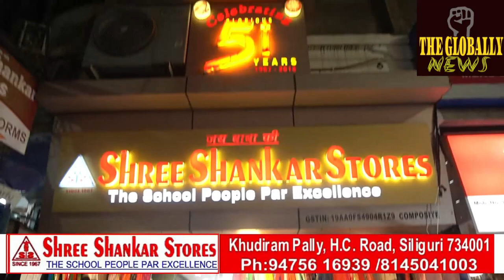तराई महाविद्यालय के विद्यार्थियों में होली का उत्सव सर चढ़ कर बोला जो देखने लायक था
The celebration of Holi among the students of Kalipada Ghosh Terai College was worth seeing.